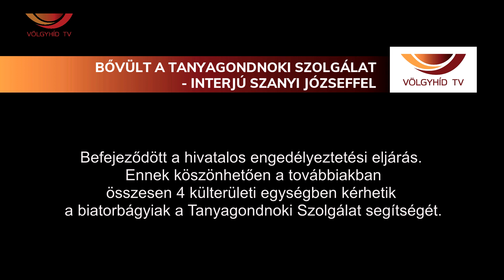Bővült a tanyagondnoki szolgálat - interjú Szanyi Józseffel - Völgyhíd TV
Befejeződött a hivatalos engedélyeztetési eljárás. Ennek köszönhetően a továbbiakban összesen 4 külterületi egységben kérhetik a biatorbágyiak a Tanyagondnoki Szolgálat segítségét.